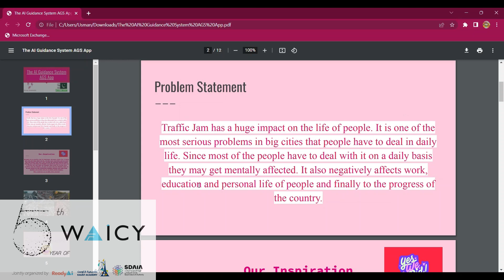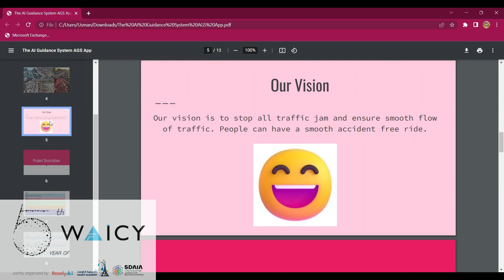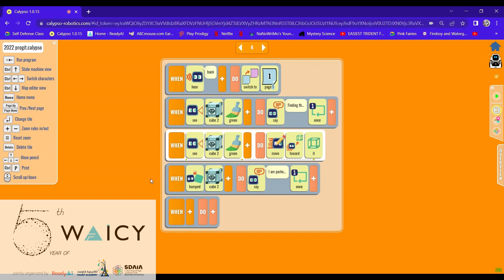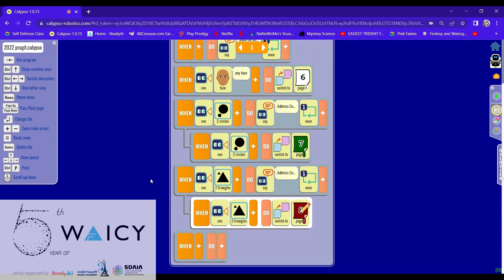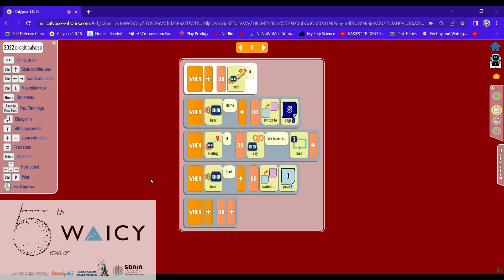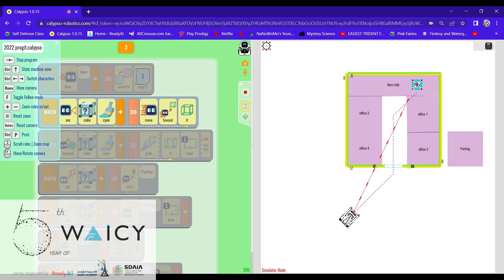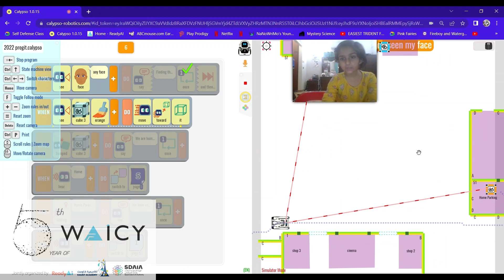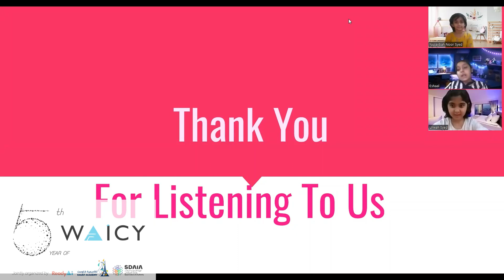AI Guidance System AGS App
WAICY 2022 Elementary School - Silver

The AI Guidance System (AGS App) helps us find the right, shortest, traffic free and perfect route to our destination. It makes sure that the route that is assigned to us is not used by anyone else. In this way we are never stuck in traffic jams, and we don't experience any accidents. It also uses face recognition, so it helps us find the best route to our own home and face recognition helps our flying car to land on the right house. If we want to go to our friend's house, we should enter their address.
Our Story: In our story three friends want to go to see the movie but they are afraid that they will be stuck in traffic jam. They use AGS App so that they can find the perfect traffic free path. The App also helped them find their tickets from the office and when they are done with the movie the app helps them to find the right path to their houses. It uses facial recognition so that their flying car lands on the right house. When the car wanted to drop the other friends, it used object recognition (symbols are address card).